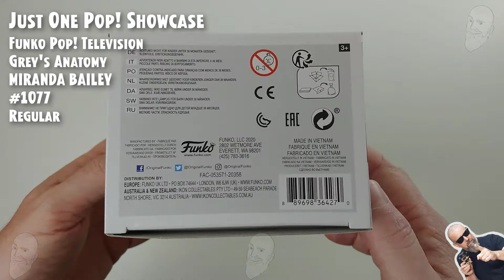Funko Pop Television - Grey's Anatomy - Miranda Bailey - 1077 // Just One Pop Showcase